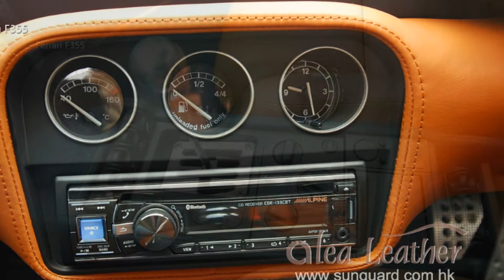Ferrari 355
ALEA LEATHER

Ferrari 355全新真皮椅套內籠
- 椅套、門板、儀表板、呔環及中控台，配上意大利頂級汽車專用Nappa皮，採用two tone設計

* Reupholstering Ferrari 355
- Seat cover, door panel, dashboard, steering wheel and console in Italian automotive Nappa leather, two tone color design

Alea Leather seat covers with side airbag are manufactured with the PFAFF Docu-Seam quality assuarance system.  It controls and guarantees the perfect sewing of the rupture point in the car seat cover, where the side airbag has to break out and unfold when an accident happens.

Alea Leather has achieved ISO9001 and TÜV certification.

日嘉汽車天窗皮座專門店

一條龍採購、生產、安裝、銷售：
直接意大利採購真皮，自設廠房內地生產，全面控制產品質量

原廠規格真皮：
採用意大利頂級汽車專用皮，烈日高溫之下仍符合安全標準，絕不釋出對人體有害致癌物，安全可靠

電腦系統監察:
香港唯一採用德國PFAFF DocuSeam電腦系統生產，確保側安全氣囊正常運作

全港唯一:
四千萬港元產品責任保險，三年無限里數保養，為客戶提供獨一無二的安心保障

國際品質認證:
生產、安裝分別通過ISO9001及TUV國際品質認證

可靠品質 高級手工:
擁有二十年經驗，全港最具規模，獲最多汽車代理商信賴

更有專業可靠技師主理名貴車款，客戶可以放心信賴

- USA -
Alea Leather Specialist, Inc.

- Germany -
Auto Leder Atelier GmbH
Flurstrasse 27A,
86926 Greifenberg,
Germany

Josh Woodward
The Voices